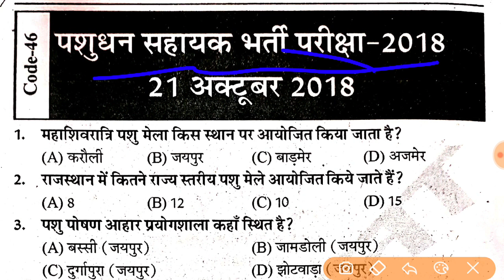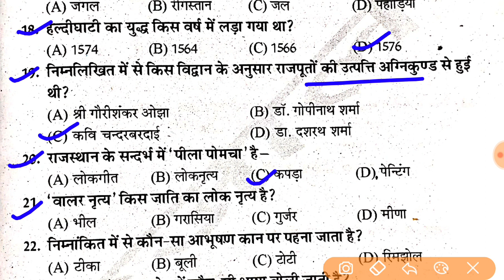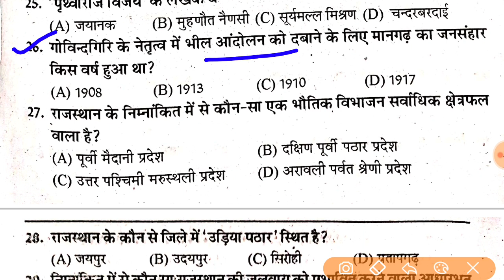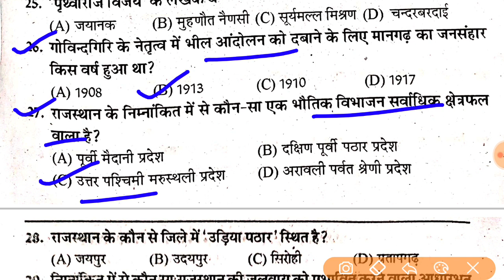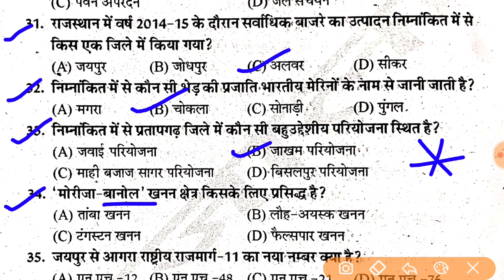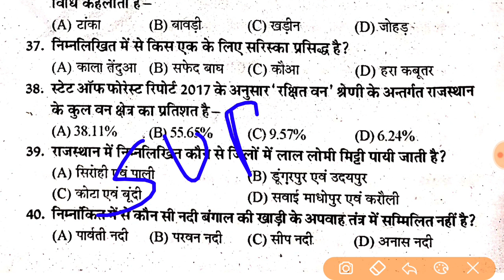Rajasthan GK Tricks // Rajasthan GK Quiz // Rajasthan GK Most Important Question / Online Classes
rpsc 1st grade exam date latest news today 2022 // rpsc 1st grade most important question 2022

rpsc 1st grade latest news today 2022 // rpsc 1st grade most important question // rpsc first grade

rpsc 2nd grade exam date latest news today 2022 // rpsc 1st grade latest news today 2022 / reet neet